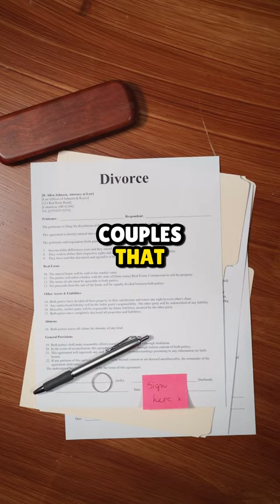Female CEO shares how she almost ruined her marriage